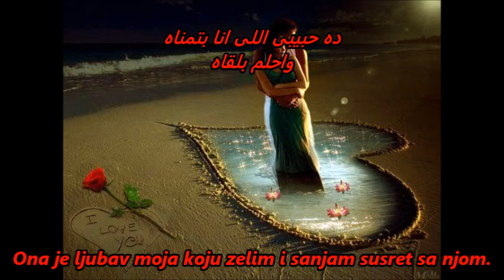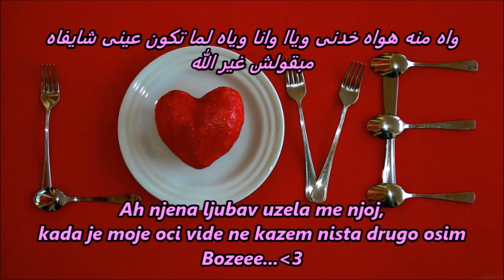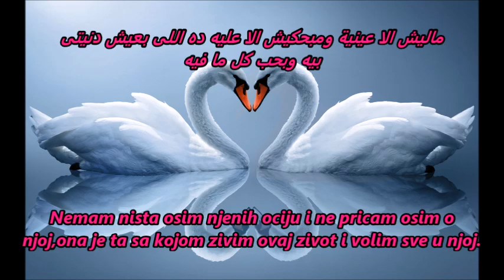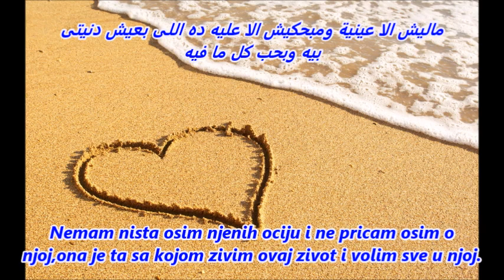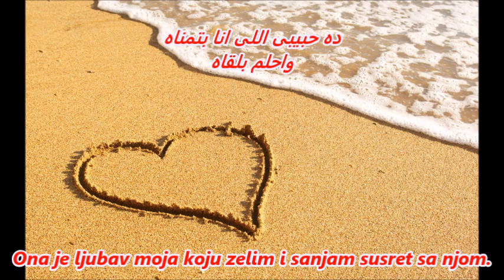Mohamed Hamaki - Mn Alby Baghany.Serbian Subtitle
Arapska muzika! slusajte sa srpskim prevodom